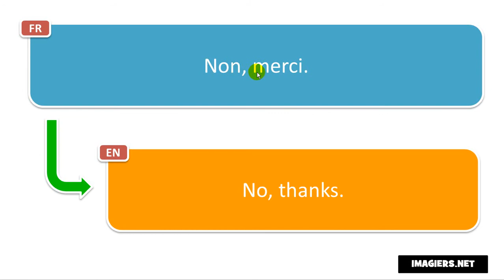French pronunciation # Non, merci